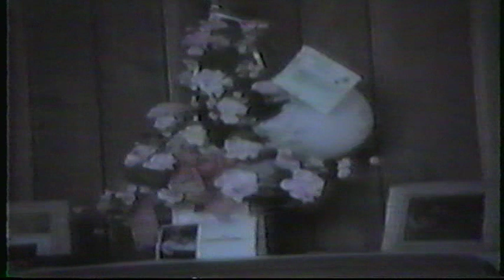My Video 174